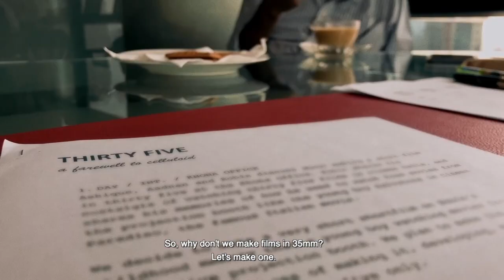Thirty Five (2022) - trailer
TRAILER

docudrama, 70 min, Bangladesh, 2022
dir. Ashique Mostafa

Premiered at Cinema Verite Iran International Documentary Film Festival, Dec 2022

SYNOPSIS
A farewell to the generation who grew up making 35mm movies. We watch a mock attempt to produce the last celluloid film in Bangladesh investigating the emotion and nostalgia for the good old days of celluloid cinema that have faded into obsolescence. It’s a farewell to celluloid.a.